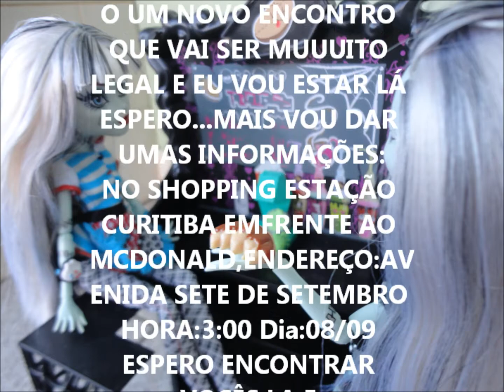Frankie J Video Clip e Encontro Monster high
espero que curtammmm kkk